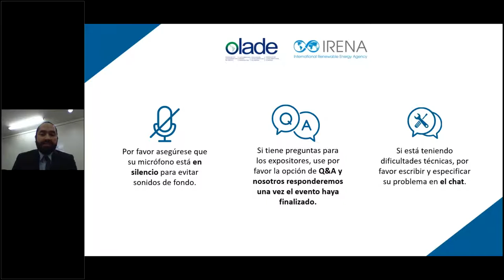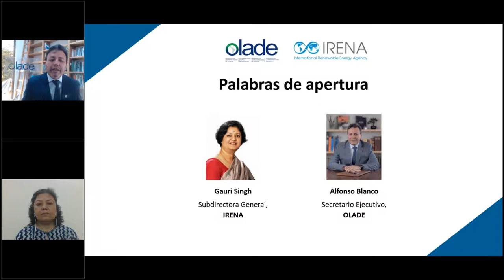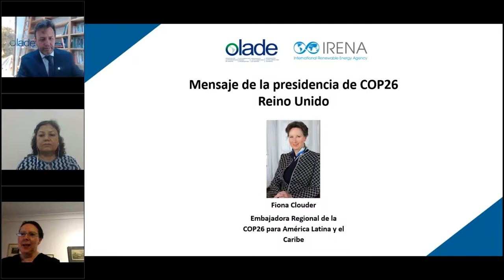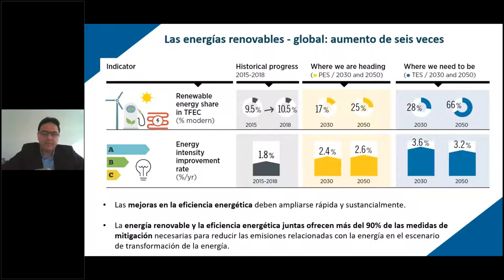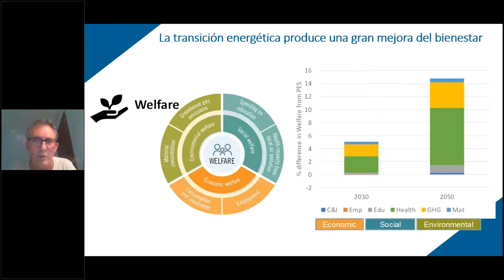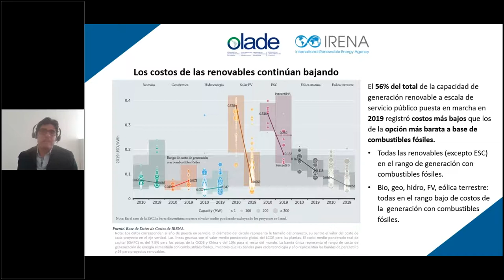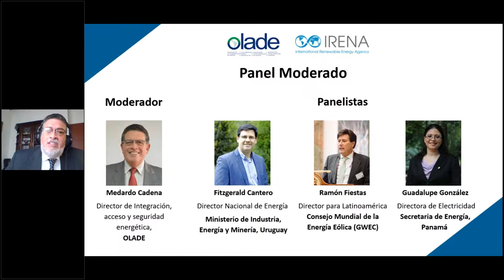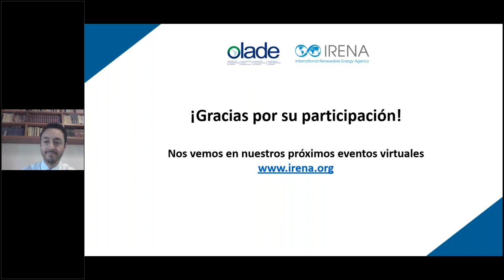Accelerating Latin America’s Energy Transformation: RE and Economic Recovery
The Latin-American Organization of Energy (OLADE) and the International Renewable Energy Agency (IRENA) organised a webinar promoting dialogue among Governments, development partners and regional and multilateral institutions on the regional and national perspectives for accelerating energy transformation in Latin America and the Caribbean.

Based on the global and Latin America and Caribbean specific findings of IRENA’s Global Renewables Outlook 2020 and Renewable Power Generation Costs 2019 report, the event provided a regional platform for the discussion on the ongoing efforts to accelerate the region’s energy transformation and deep decarbonisation while exploring enhanced collaboration and synergies among key regional stakeholders. The webinar also considered actions needed to advance a transformation of the energy systems in Latin America and the Caribbean.

The event took place on Wednesday, 19 August 2020, 11.00 (Eastern Standard Time - EST).